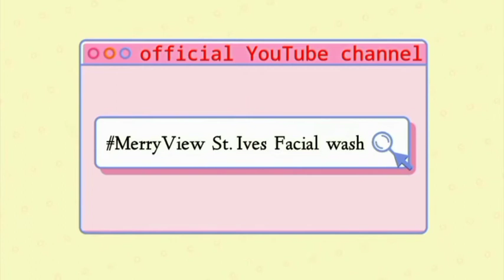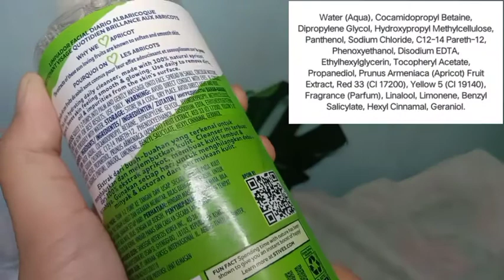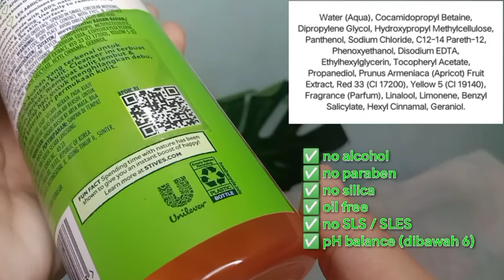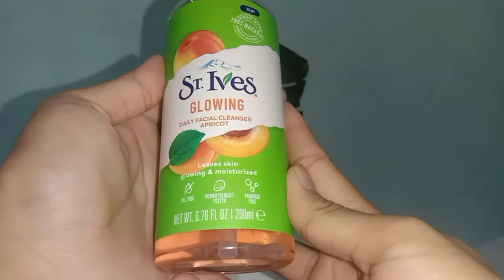MerryView St. Ives Facial Cleanser Glowing Apricot 🍃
🦋Follow sosmed aku for more beauty tips, lifestyle, fashion ootd ala aku, sharing cute stuff etc..

👸About Me :
Live in Pacitan, 20 y.o, Normal Kombinasi skin

⭐Thank You Support'nya Teman-teman ⭐